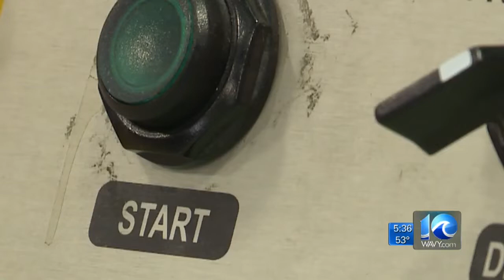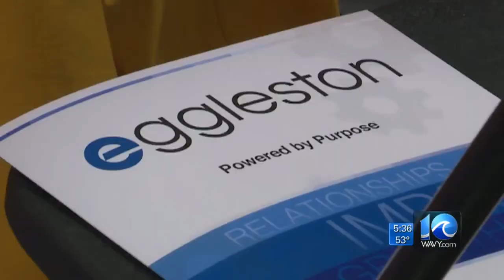Eggleston opens new laundry plant in Portsmouth, giving jobs to people with disabilities